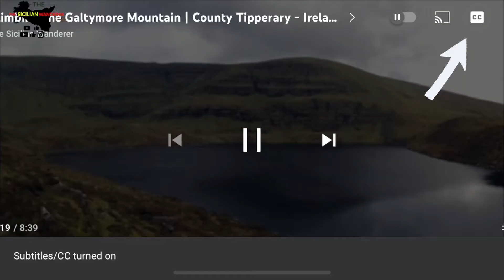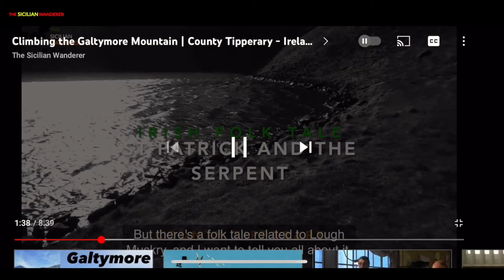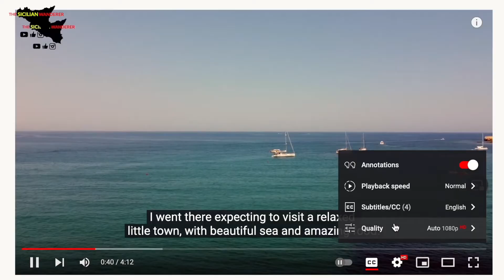Come Attivare i Sottotitoli su YouTube | Come Cambiare Font, Colore e Dimensione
Breve video per spiegare in maniera completa come:
- Attivare i sottotitoli
- Cambiare lingua
- Modificare il font, il colore e le dimensioni dei sottotitoli

Subtitles available in English and many other languages!

1:36 Come attivare i sottotitoli dal telefono
2:40 Come attivare i sottotitoli dal PC
3:20 Come cambiare font, sfondo e dimensione dei sottotitoli